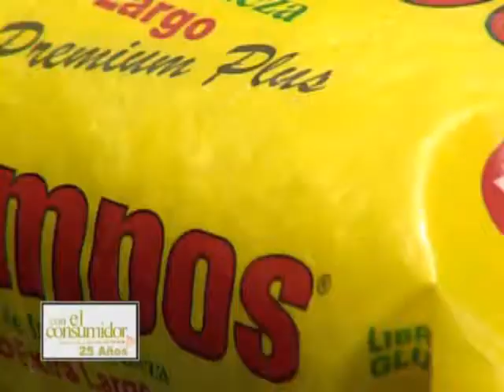Dr Mañón, La Diabetes